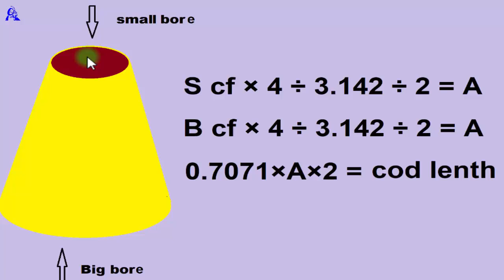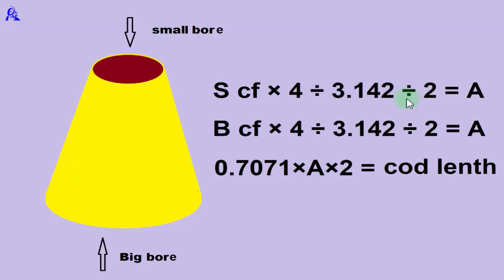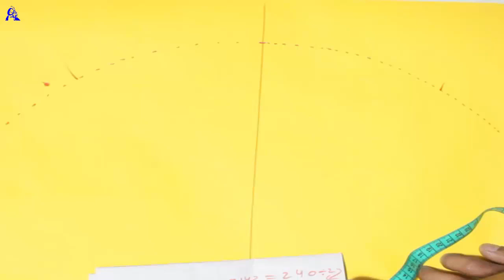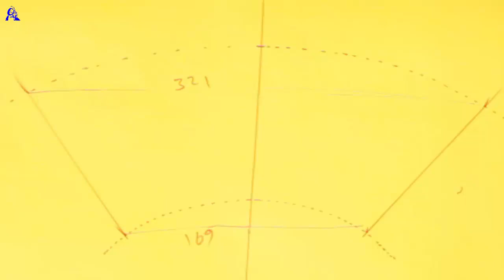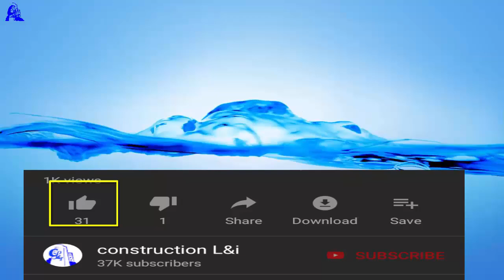cone formula/Concentric reducer formula with steel plate/how to make steel cone/Hindi video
ya video steel plate ka cone kese bnate hei formula ke bare me btaya gya hei Concentric reducer formula with steel plate

पाइपिंग सपोर्ट
piping support